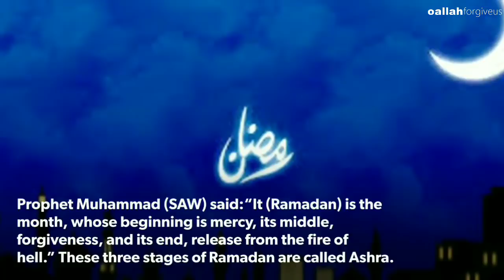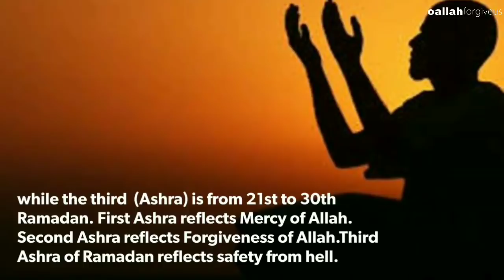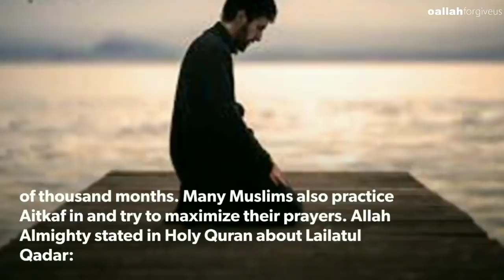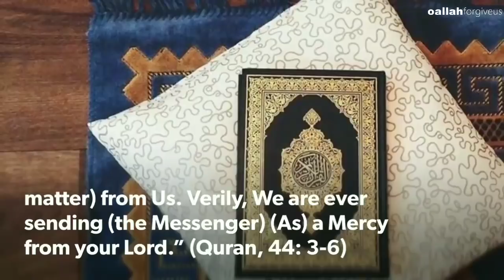Importance of 3 Ashra's Of Ramadan 2018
Song
Land of Al Wakra
Artist

TuneCore (on behalf of Muhammad Al Muqit), and 1 Music Rights Societies

If you cannot support us financially please keep us in your precious duas. Thank you and May Allah bless and reward you.

Uploaded By: MALIHA SHAH